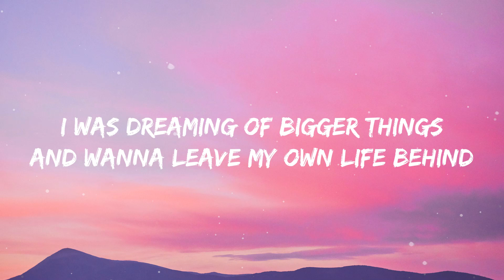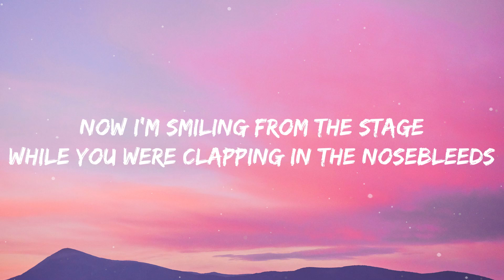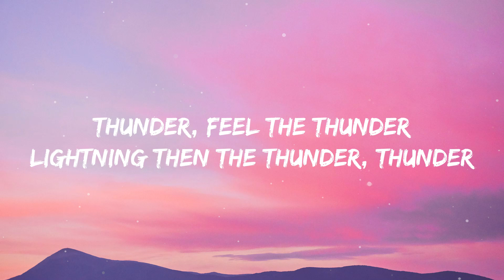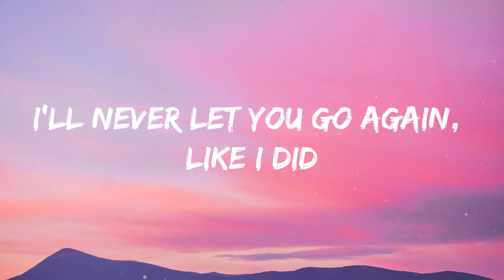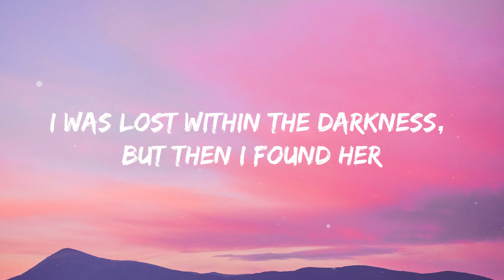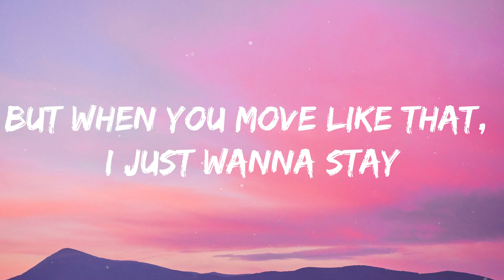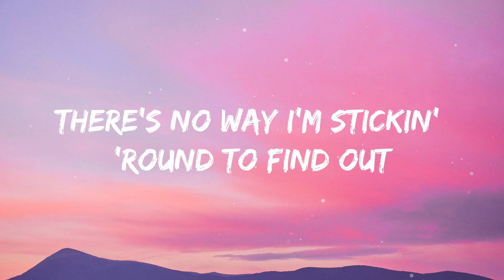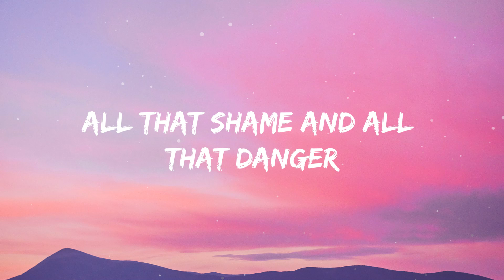Imagine Dragons - Thunder (Lyrics)